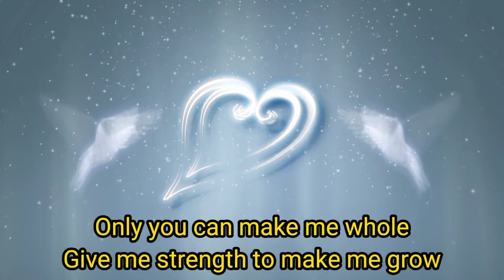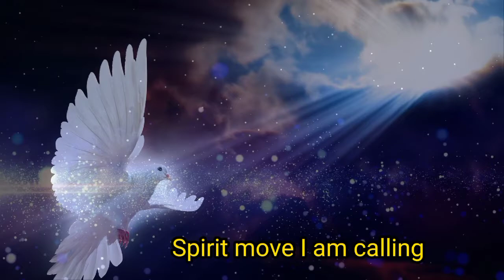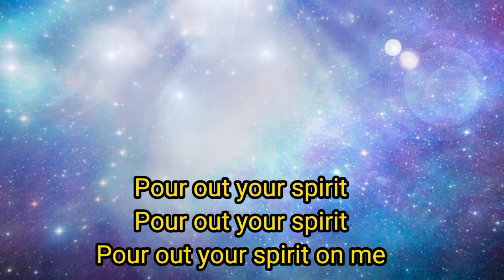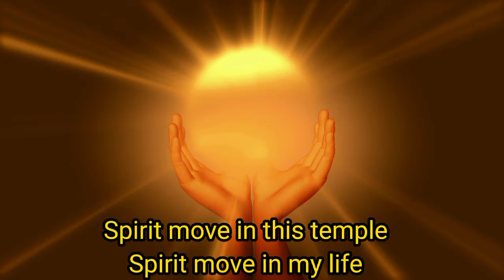Come Holy Spirit Fall a fresh on me. Spirit Move. Pour out your spirit 🙏🙏🙏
Come Holy spirit fall a fresh on me, spirit move & pour spirit is a charismatic and El Shaddai opening song. Let us always pray that holy spirit will guide us.

come holy spirit i need you lyrics, come holy spirit i pray, jesus, christian music, christian song, christianity (religion),come holy spirit, come holy spirit fall a fresh on me, come holy spirit i need you, halina espiritu santo, jesus christ, our father, pour out your spirit, pour your spirit out, powerful prayer, praise and worship songs, praiseandworship, spirit move, spirit move bethel ,tagalog catholic prayers, thrive worship there is a hope, worship songs